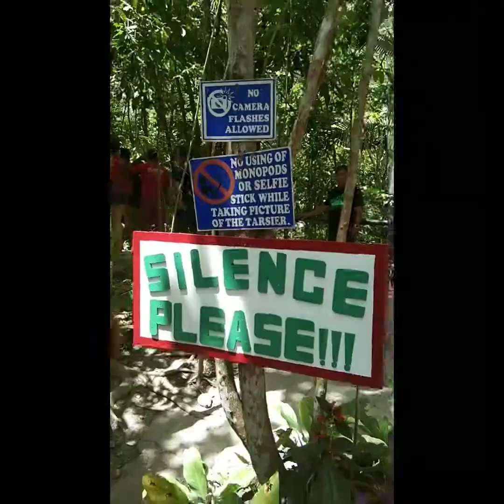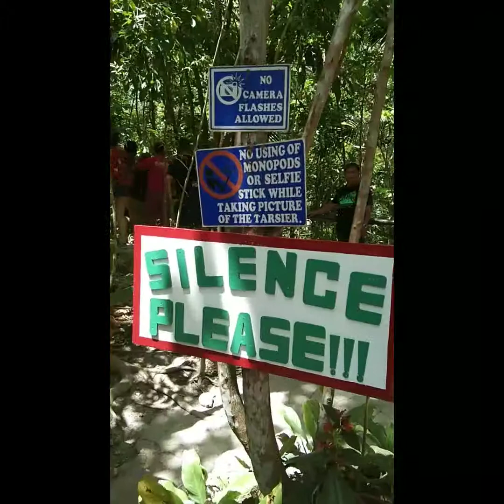TourDyok - Biyaheng Bohol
Bohol is a wonderful place filled with beautiful tourist destinations. Heres a few of the many tourist spots that we went to in bohol.

*Chocolate Hills
*Bohol Tarsier Sanctuary
*Man-made Sactuary
*Loboc River
*Xzootic Animal Park